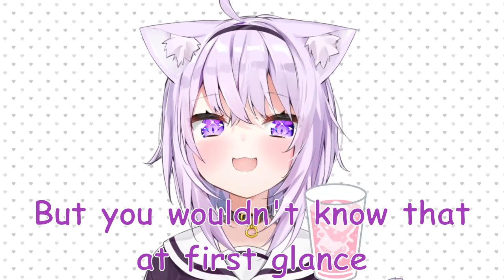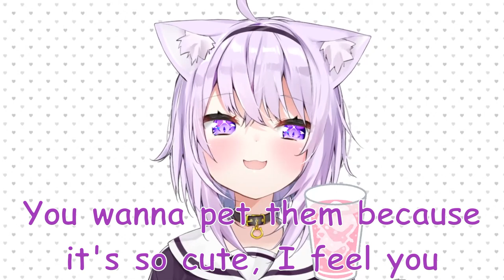Okayu Saves Mio From a Furry Painful Fate [Eng Subs/Hololive]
Okayu, Mio, and Korone, hang out on their day off. Who knew Mio-chan came this close to death? Also, F's in chat for Korone's hand... again...

There was actually a super funny OkaKoro moment that Okayu talked about in this stream as well! Another channel already translated it, but I highly recommend you check it out if you have the time!